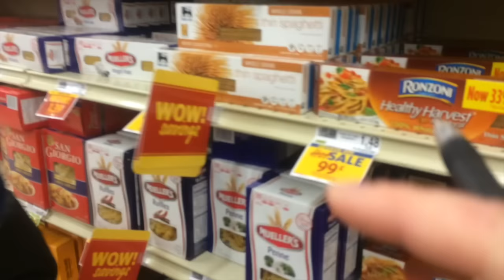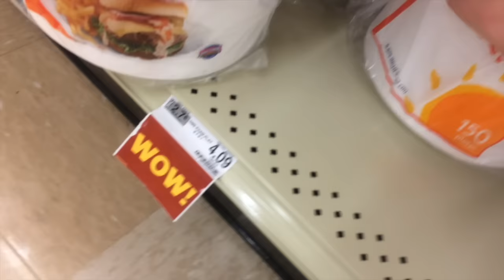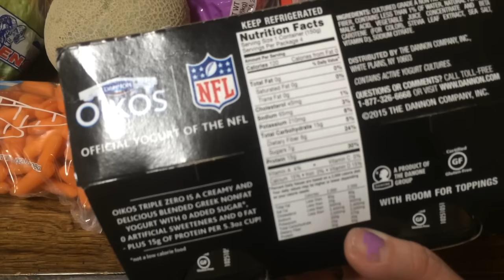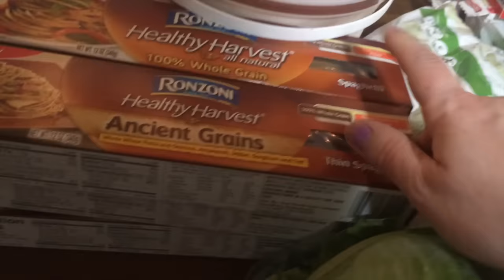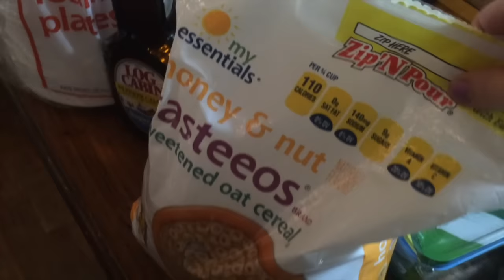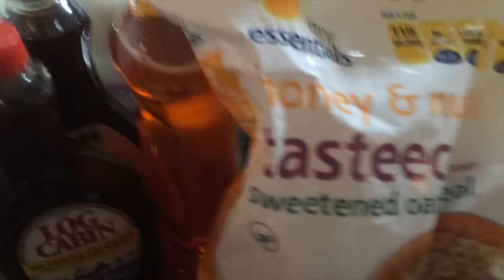Large Family Grocery Haul | Grocery Shopping for a Big Family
Happy Monday!  In today's video, I share our quick large family grocery shopping trip to town my with two cute helpers. This is our large family "fill-in the gaps" grocery haul for February. I did a large haul (not vlogged, sorry) about the 3rd week of January and it was time to fill in the gaps before the next BIG Large family grocery haul.

Here's my large family grocery budget if you'd like to know my regular system

Jamerrill Stewart
4 Weems Lane #220

30 Qt Mixing Bowl
8 Quart Instant Pot
14 Quart Electric Pressure Cooker
7 Quart Slow Cooker